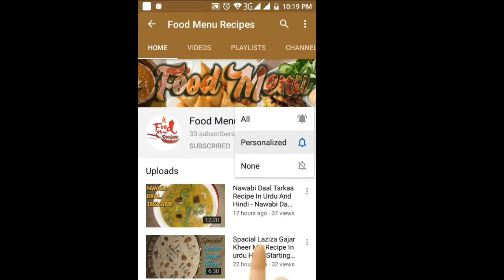Lestest Chicken Tikka Macaroni Recipe In Urdu And hindi | Quick And Delicious Chicken Tikka Macaroni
Lestest Chicken Tikka Macaroni Recipe, quick & easy Lestest Chicken Tikka Macaroni Recipe In Urdu And hindi, very easy homemade, Quick And Delicious Chicken Tikka Macaroni By Mehak owner Food Menu Recipes Channel of YouTube.

Tags.
Quick And Delicious Chicken Tikka Macaroni,Chicken Tikka Macaroni, Lahori Chicken Tikka Macaroni, Indian Chicken Tikka Macaroni, Lestest Chicken Tikka Macaroni, Testy Tikka Macaroni,Quick And Delicious Tikka Macaroni,